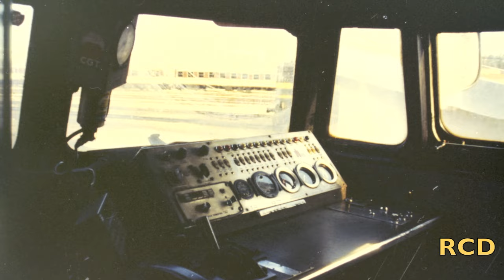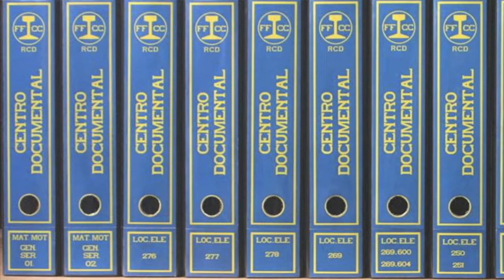50 Aniversario Locomotora serie 333.000